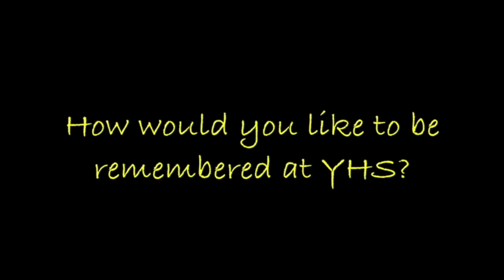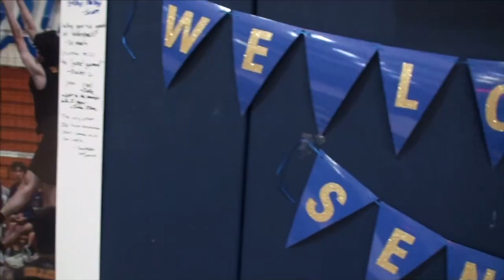TS 235 31